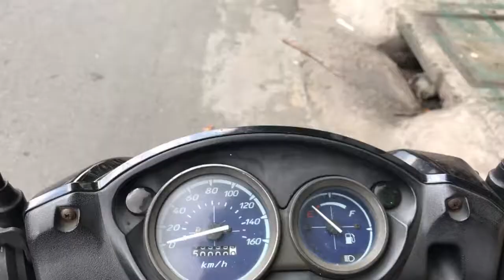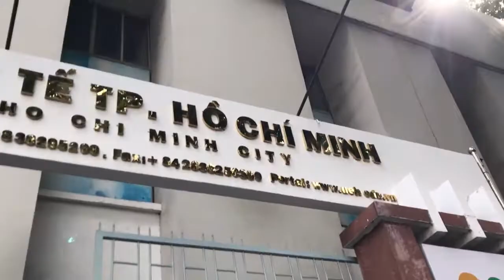VietnaMees - Study Abroad Ho Chi Minh City 2019